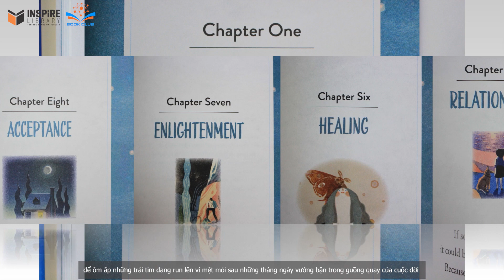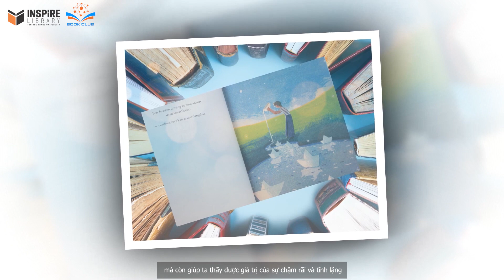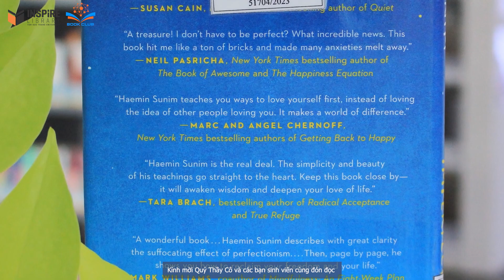LOVE FOR IMPERFECT THINGS | HAEMIN SUNIM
The author has crafted a cradle (kreidle) to embrace the hearts that tremble with weariness after months entangled in the whirlwind of life. This book is not only a lesson in discovering joy within life's imperfections but also a journey into the inner world of the soul, to explore self-love and self-acceptance. Haemin Sunim, the renowned Zen monk and cherished by many readers, shares his profound thoughts and experiences in the book "Love for Imperfect Things" His gentle yet profoundly moving words ‘resonate deeply within human hearts, leading us to insightful reflections and an appreciation of everything...

The book is now available at the INSPiRE library. Warmly invite you all to read along!